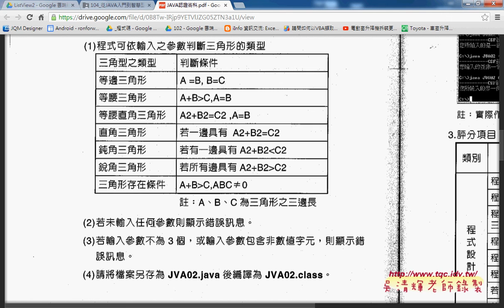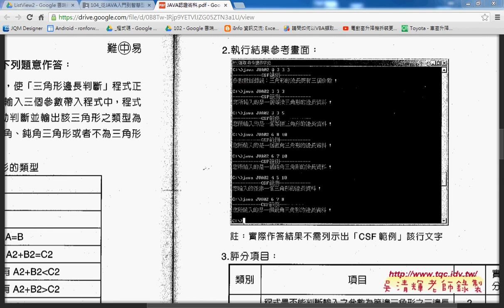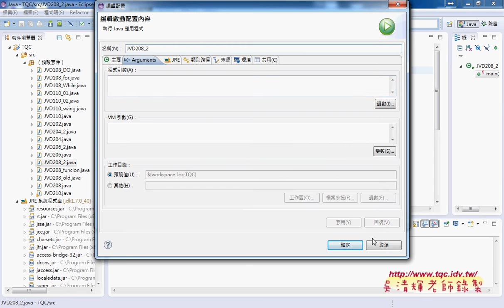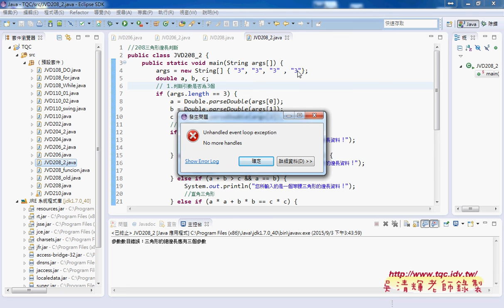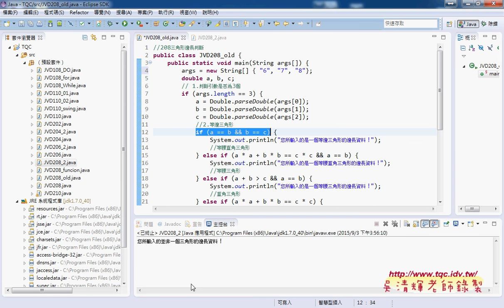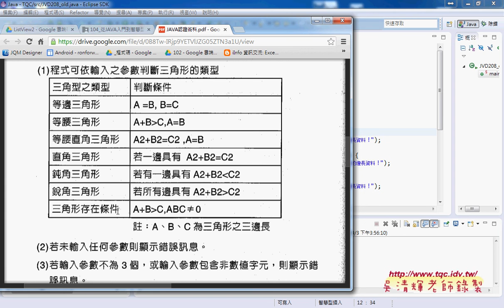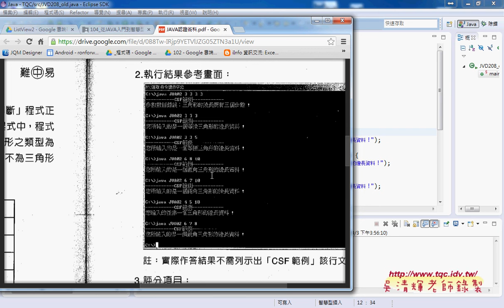09 208題如何多重判斷三角形